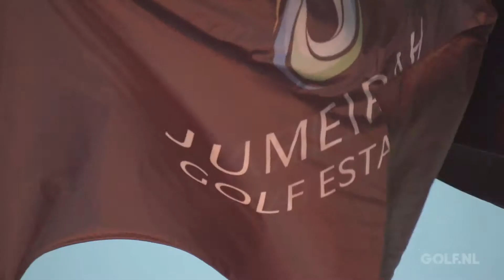Interview Joost Luiten